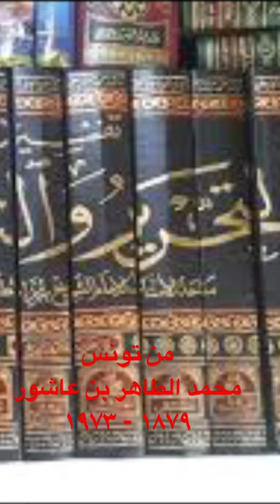محمد الطاهر بن عاشور ١٨٧٩ _ ١٩٧٣